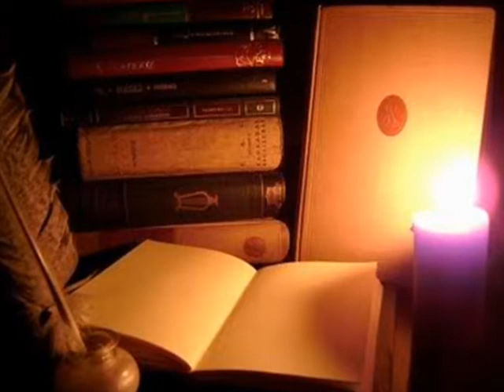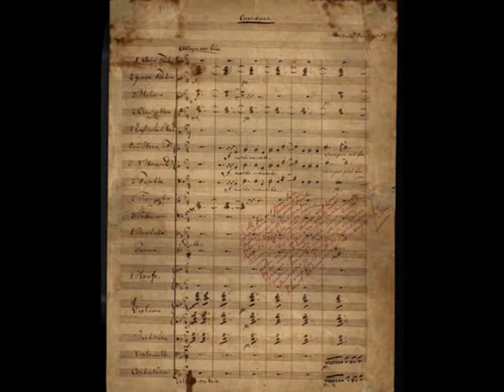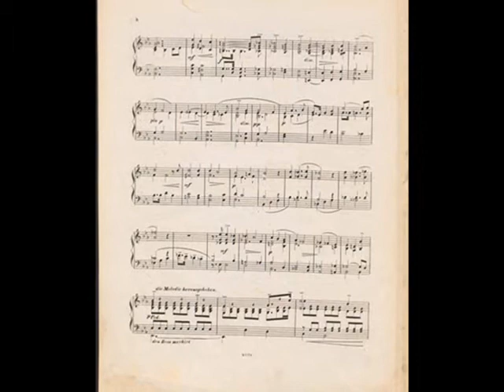"El Holandes Errante". Obertura Opus 10.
Richard Wagner